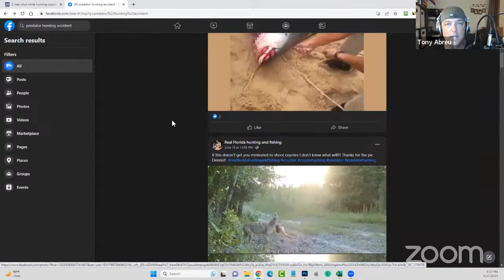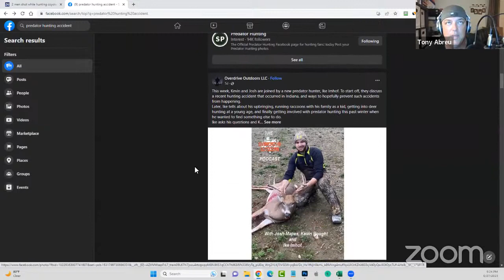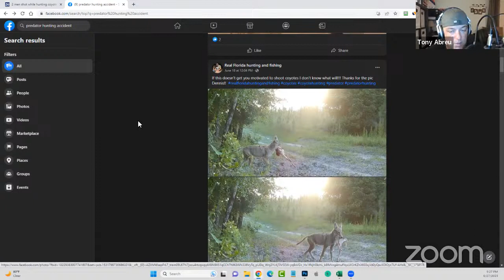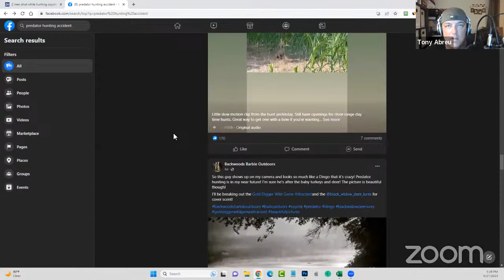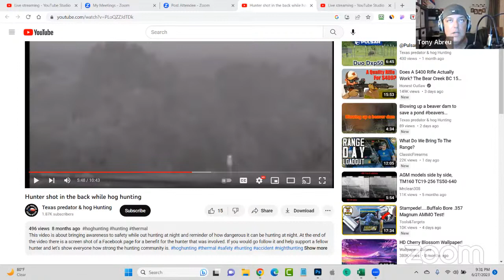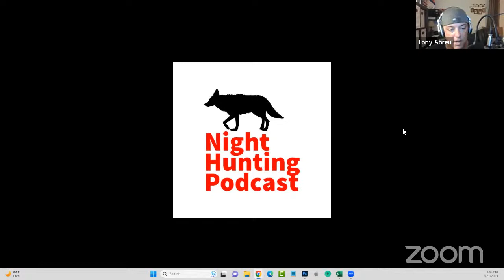Night Hunting Podcast - Episode 18 - Night Hunting Safety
This is the new Night Hunting Podcast  by Perceptive Outdoors and Tony Abreu.  This is a podcast for night hunters and all about night hunting.
In episode 18, I talk about Night Hunting Safety.
Here is a link to the video I talked about with the Hunter that was shot in the back:

https:perceptivegear.com for all your night hunting needs.